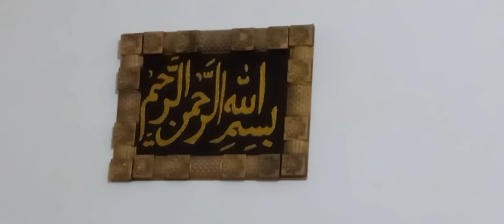Vlog || Day in my life || Toba Tek Singh || khanum vlogs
Vlog || Day in my life ||khanum vlogs

I am back with another vlog. Hope you all like it.